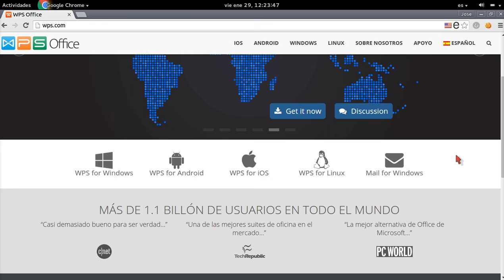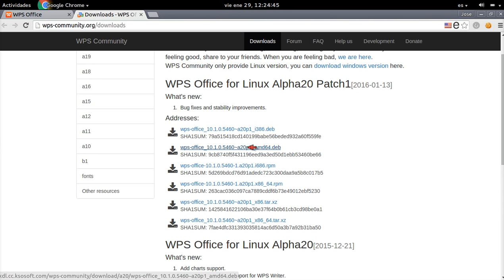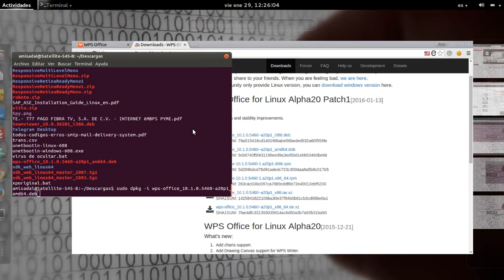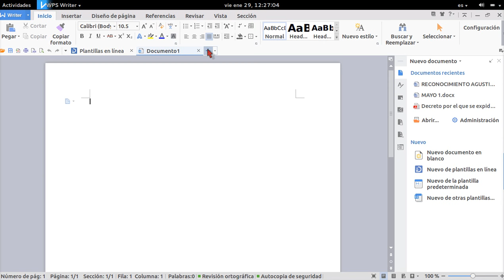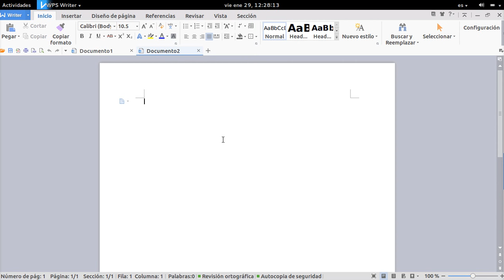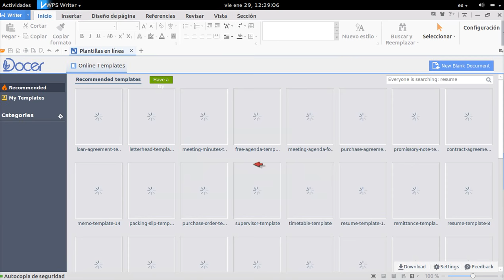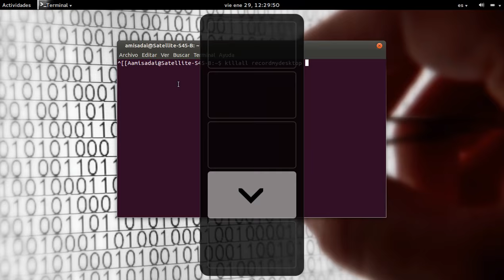Programas en Debian - WPS Office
Un nuevo e innovador paquete de ofimática el cual es ligero y compatible con formatos docx, doc, xlsx, xls, pptx, ppt, etc, incluye una disponibilidad muy buena en la nube y sobre todo también se puede instalar en dispositivos móviles y sistemas operativos diferente, es libre.